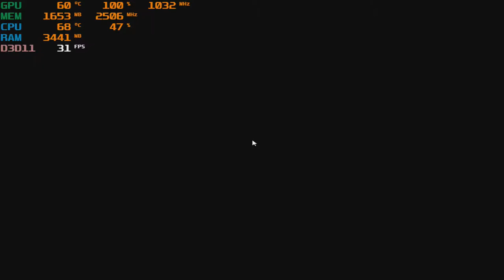Call of Duty: WWII Zombies!!! with an Nvidia GT 730 graphics card: PC, intel Q6600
GPU: MSi GT 730 2gb gddrOC
   *+45 clock*